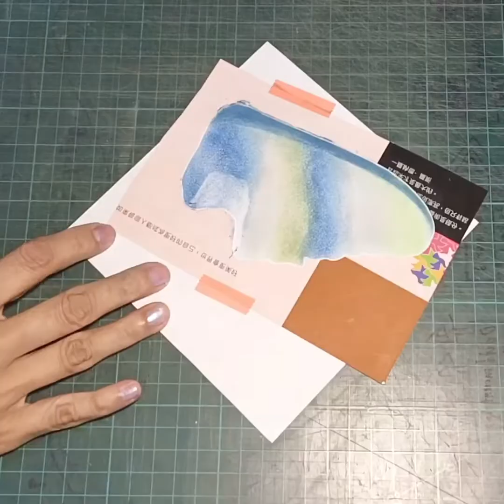和諧粉彩（成長）［GO創藝生活美學--Yang Lin］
和諧粉彩畫（成長）